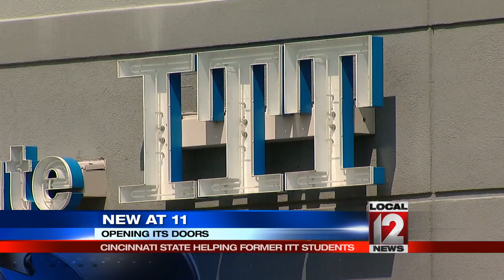Cincinnati State helping former ITT Tech students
CINCINNATI (WKRC) - Having another chance at an education may not make the shock and anger over ITT Tech's sudden closing go away, but for many of its students, new possibilities are opening up and they're coming through Cincinnati State Technical and Community College.

When ITT shut its doors, 40,000 students were left with questions. Cincinnati State said at least 40 former ITT students have set up appointments to come and see what options there are for them.

130 of ITT's campuses closed Tuesday, September 6, including the one in Norwood. Cincinnati State said its tuition is much less expensive than what the students were paying at ITT. Cincinnati State's president is looking to see how to possibly help students salvage what they started at ITT.

Dr. Monica Posey, the school's president, said, "We've looked at the programs that ITT has offered and many are in alignment with what we do. So we have information technologies that includes networking, programming, cyber security. We also have business and accounting."

INFO: Cincinnati State's resource for transfer students
Right now, the school is focusing on getting as many students as possible to complete their degrees.

"Do not give up on your dreams. Do not give up on your goals. There's still something for you. We can find out what you've completed. Cincinnati State is here for you," Posey said.

A company called Unique Home in Deer Park has also offered help. Union Institute and University has also offered options for students as well.